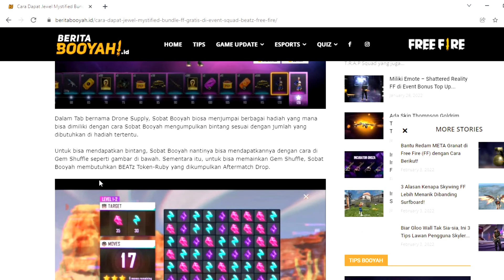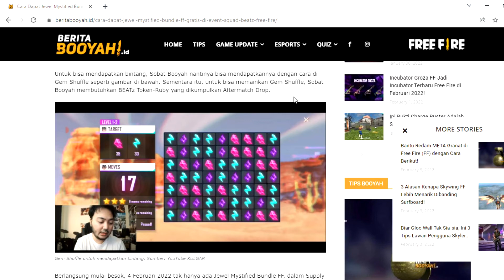CARA MENDAPATKAN BUNDLE CEWEK JEWEL MYSTIFIED GRATIS DI EVENT SQUAD BEATZ !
Support me:
Device:
Xiomi Note 8 Pro  6/64
Rekam Layar
Mic Boya M1